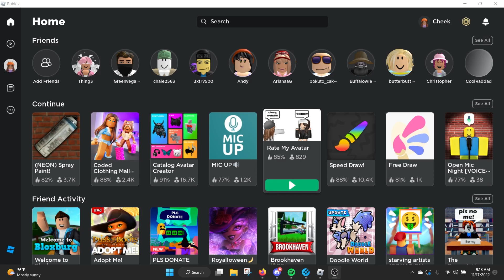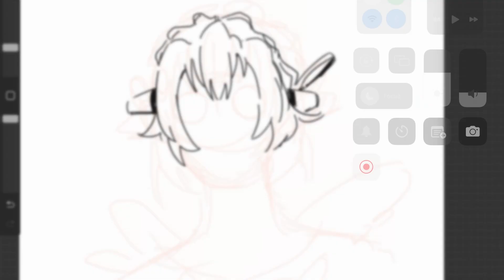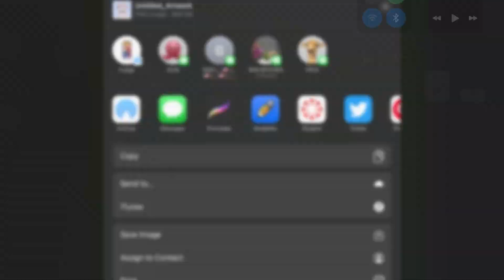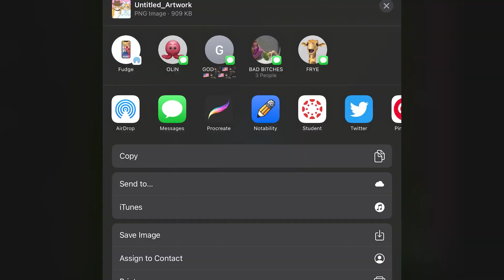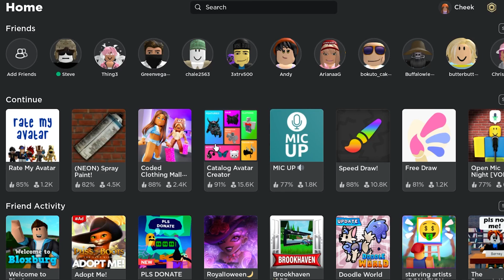Drawing Roblox Avatars